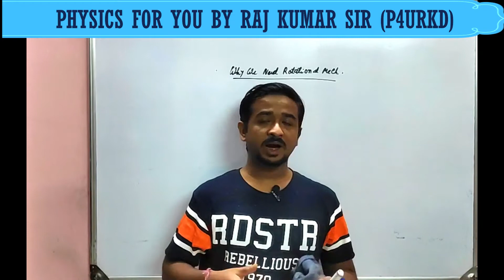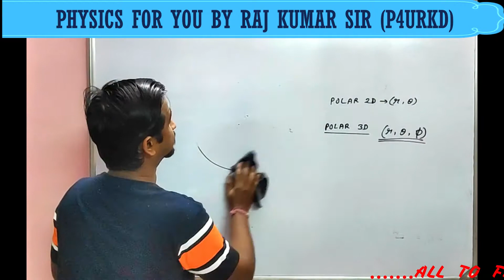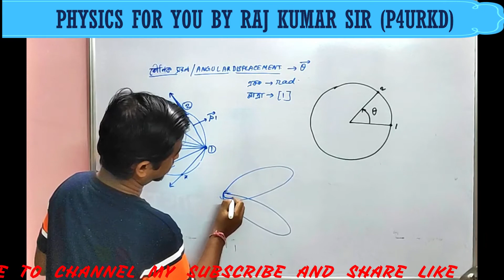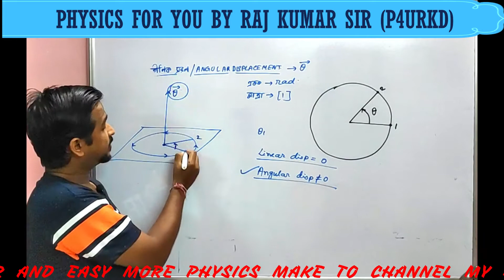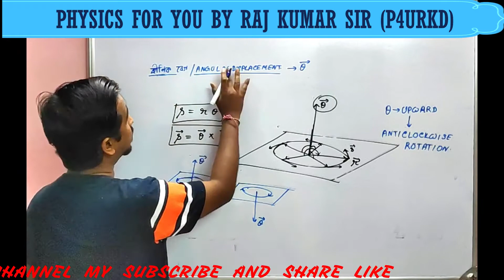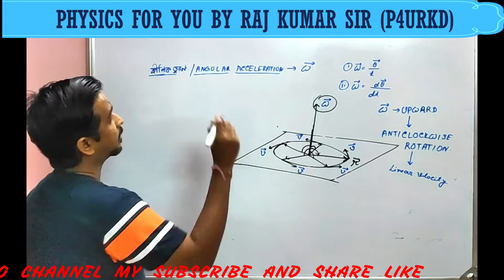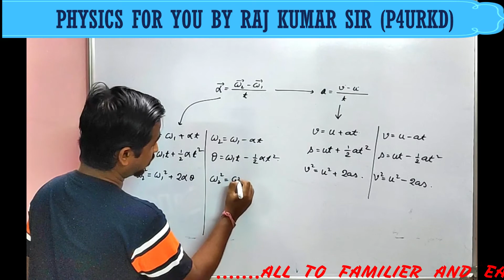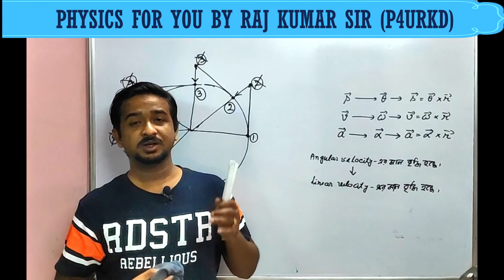CIRCULAR MOTION INTRODUCTION. CLASS XI, ROTATIONAL MECHANICS, EXPLAINED IN BENGALI